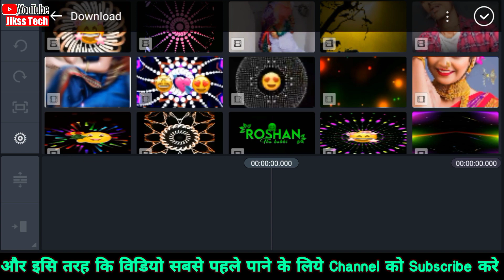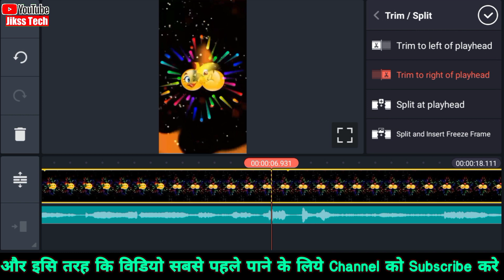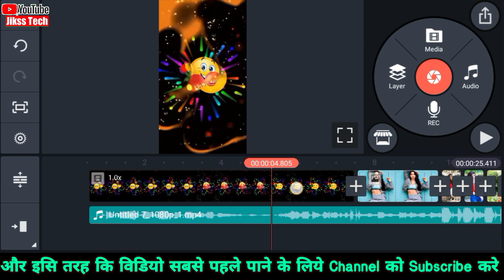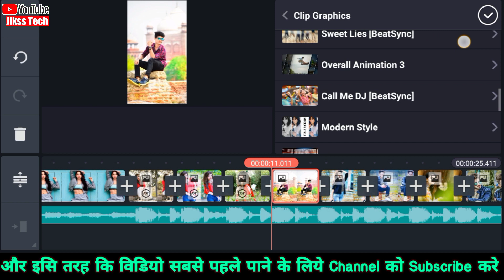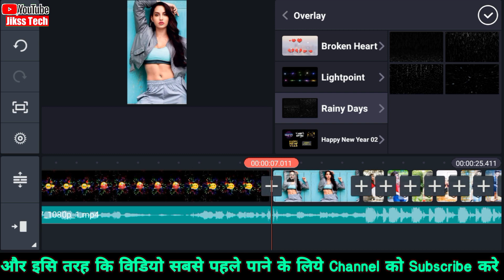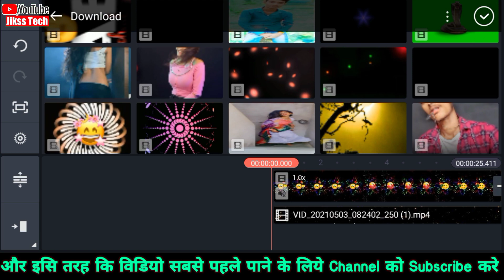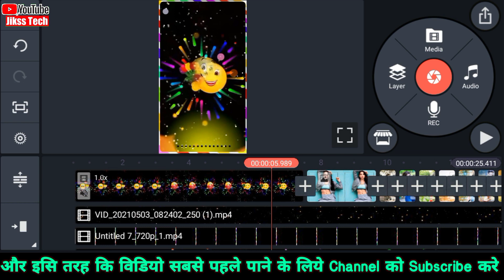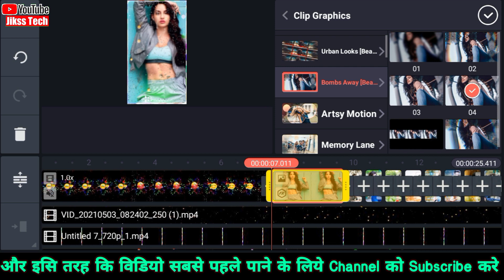Pani Pani Ho Gayi Dj Status | Editing | New Trending Status Video Editing 2021 | Kinemaster editing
Your Query
1.Kinemaster new style video editing 2021
2. instagram reels new videoediting  3.Pani pani ho gayi dj status editing
4. kinemaster new video editing 2021
5 . kinemaster video editing
6 .video editing
7 . new trending video editing
8 . new kinemaster video editing
9 . kinemaster new video editing 2021
10 . kinemaster new editing
11 . kinemaster status video kaise banaye
12 . kinemaster status video kaise banayenge

Like Button
Share Button